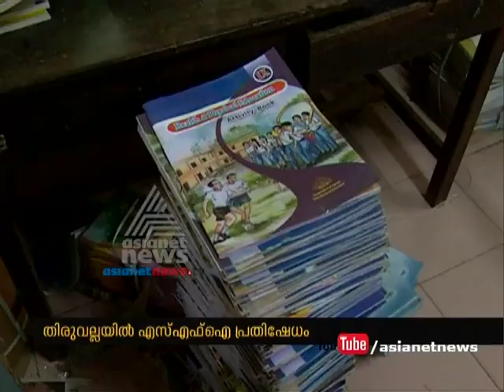SFI Activist protest against Textbooks Distribution Delay in Kerala